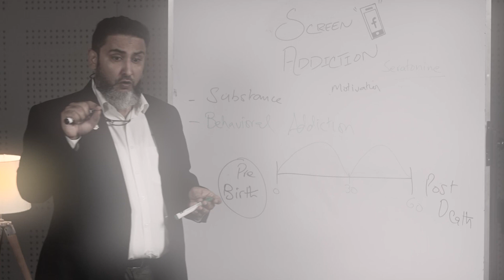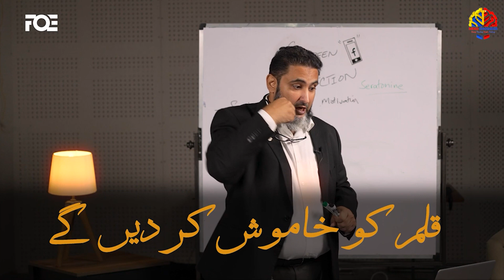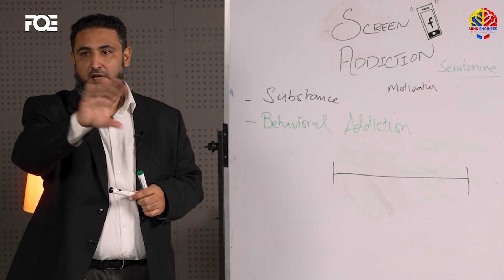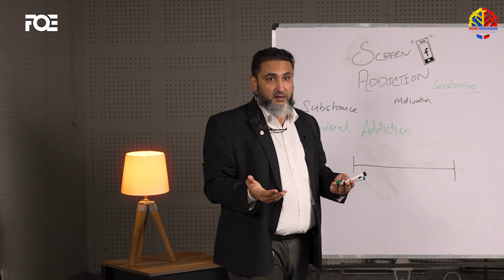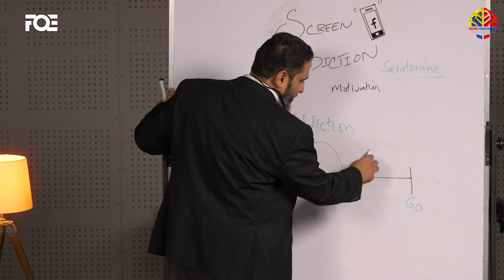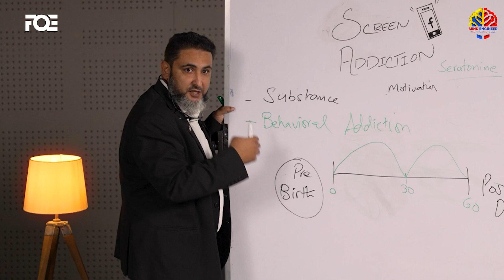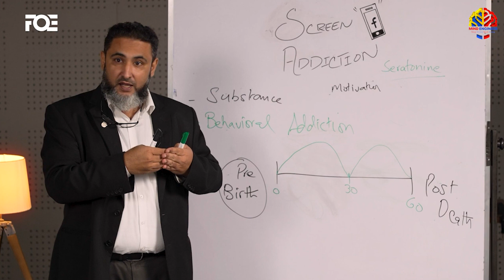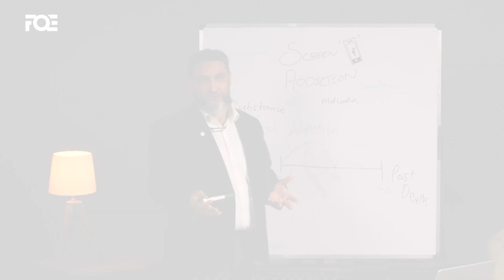Part 6 Grandparent Role in Upbringing How to Overcome Screen Addiction l Mind Engineer l NLP Mantra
Join Mind Engineer Muhammad Ali in this insightful video as he explores the crucial role grandparents play in the upbringing of children and addresses the growing concern of screen addiction. Discover practical tips and effective strategies to overcome screen addiction in the digital age, fostering a healthy and balanced environment for children. Gain valuable insights into the impactful contributions grandparents can make in shaping a child's character and development. Don't miss this empowering discussion on nurturing a positive and mindful upbringing in today's fast-paced world.